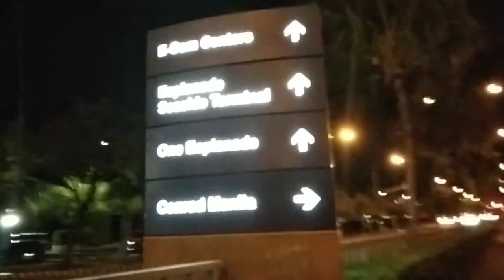"Midnight Runners" w/ Doned Pt.2